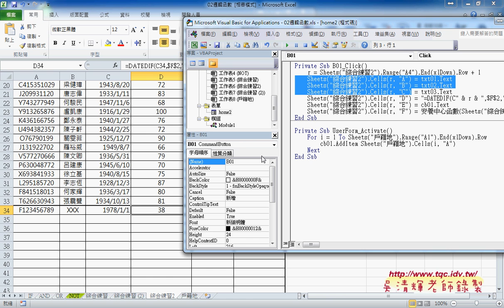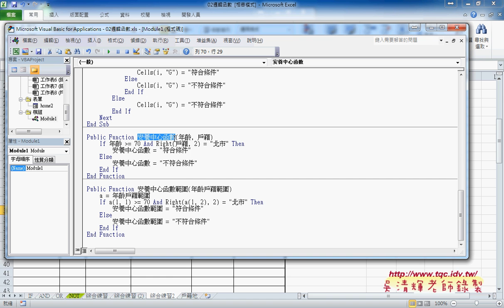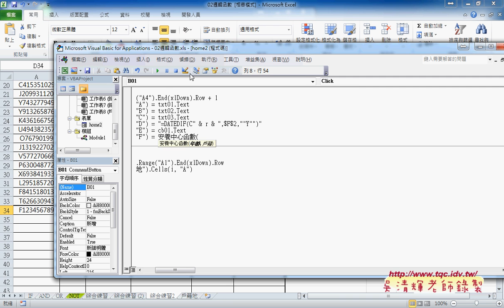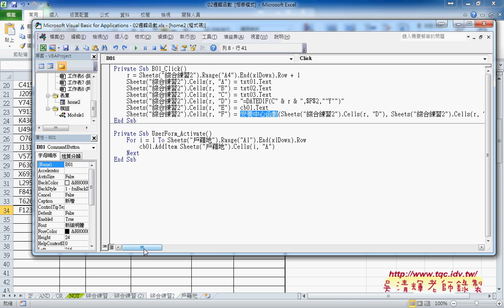07 如何實作新增按鈕時自動新增一筆資料